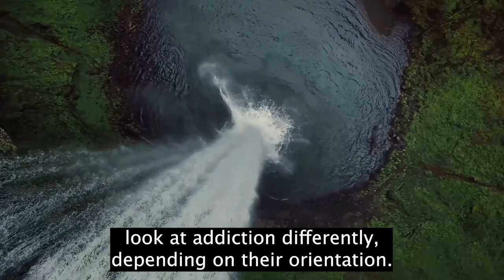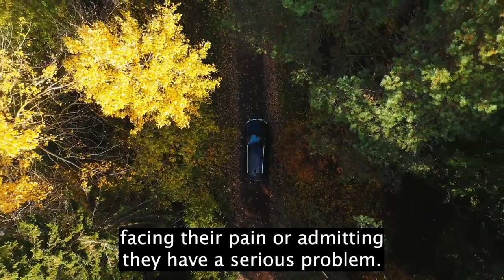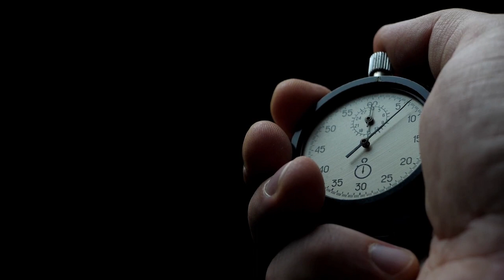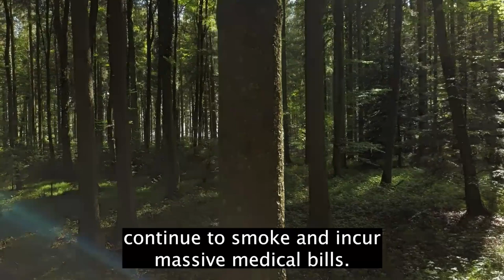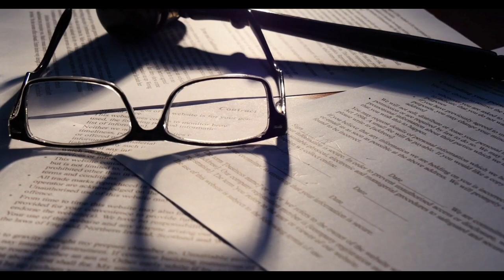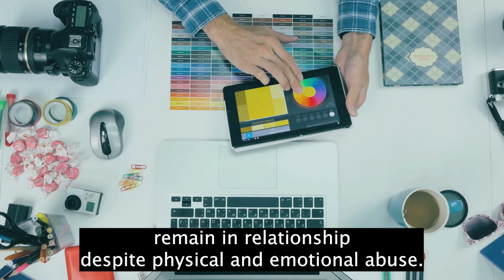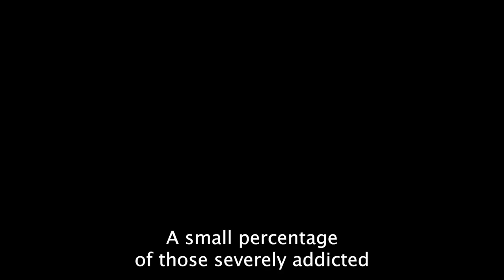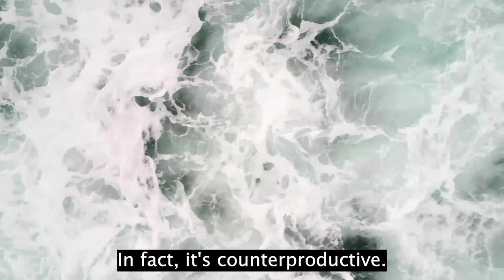Summary: “Overcoming Addiction” A Common Sense Approach by Michael Hardiman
Summary of "Overcoming Addiction"
A Common Sense Approach
by Michael Hardiman

• The desire to seek pleasure or relieve pain fuels addiction.
• Addicts use denial and rationalization to avoid acknowledging their problems.
• Drug addicts try to duplicate the pleasurable feelings they initially experienced but cannot.
• Television and the Internet can be addictive.
• All addictions alter the brain’s chemistry.
• Addictive relationships are potentially life threatening.
• Few addicts can recover without the support of others.
• Boredom is a significant problem for most addicts.
• Legal drugs damage society much more than illegal ones.
• You can’t force addicts to change. They must make the decision themselves.